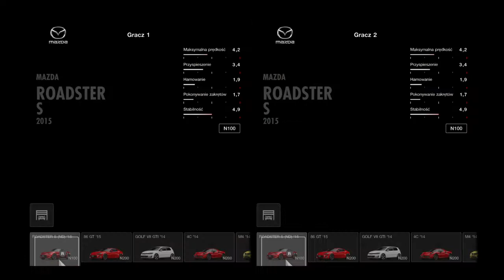Wyścigi samochodowe. Super szybkie auta. Car racing.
Wyścig super samochodów. Ja kontra tata. Rewanż.